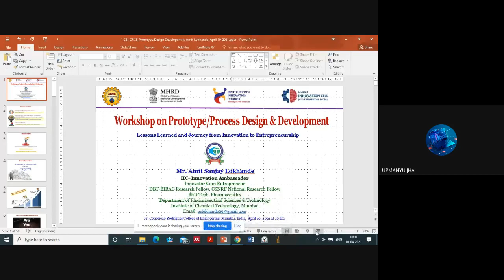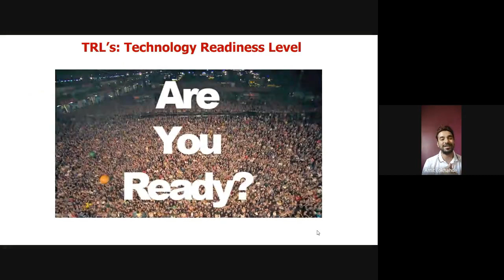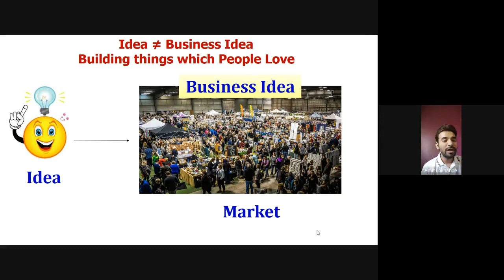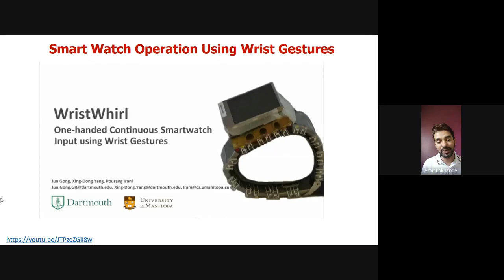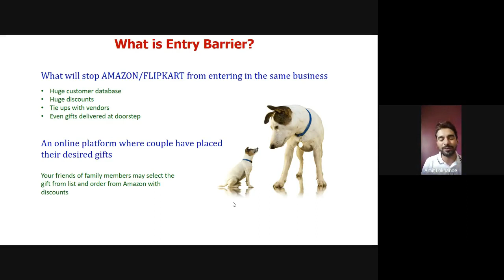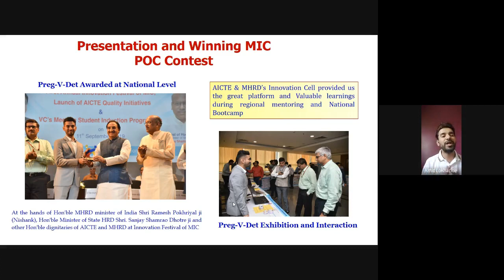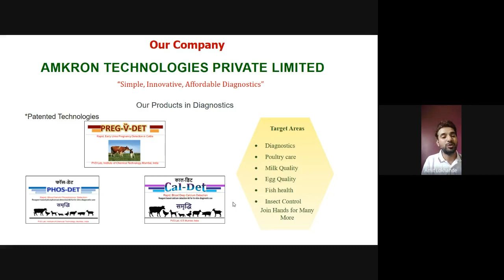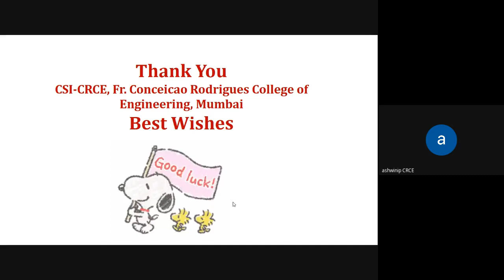FR. CRCE IIC3.0-Workshop on Prototype/ Process Design And Development (CSI-CRCE)